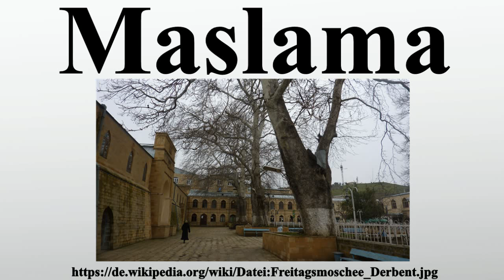Maslama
Vielen Dank für Ihre Unterstützung:

Maslama ibn Abd al-Malik war einer der bedeutendsten arabischen Feldherrn im 8.Jahrhundert.Er war Sohn des Kalifen Abd al-Malik und Enkel des Kalifen Marwan I., Bruder der Kalifen Al-Walid I.und Sulaiman sowie Cousin des Kalifen Umar II.

Bild-Copyright-Informationen
Urheber Info: Alfredovic